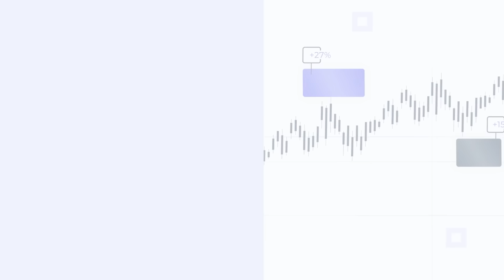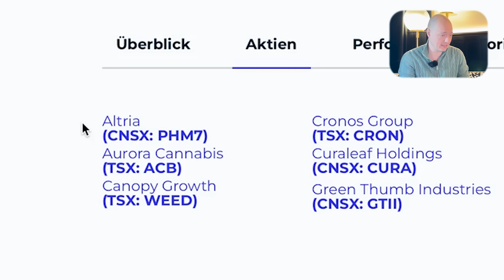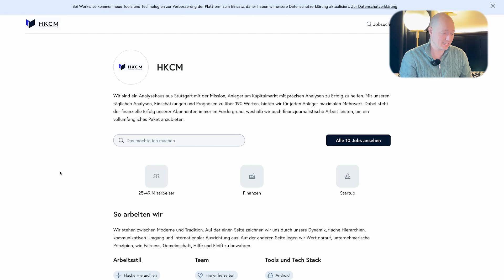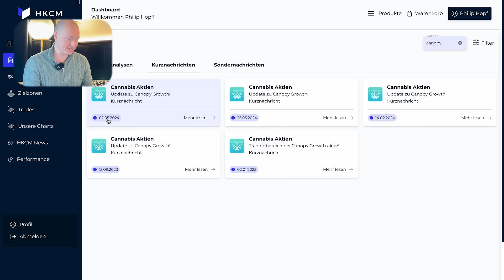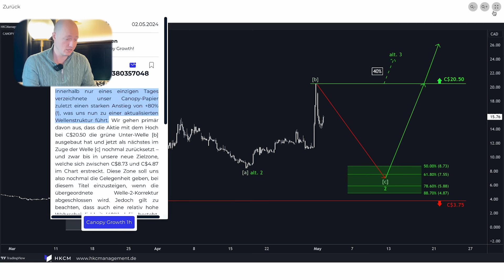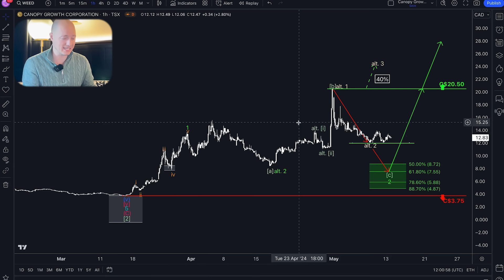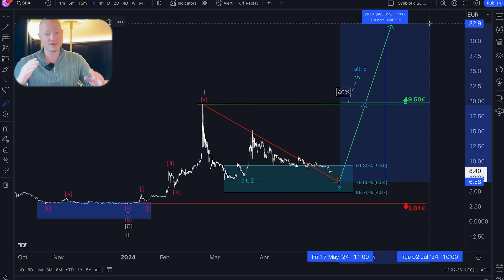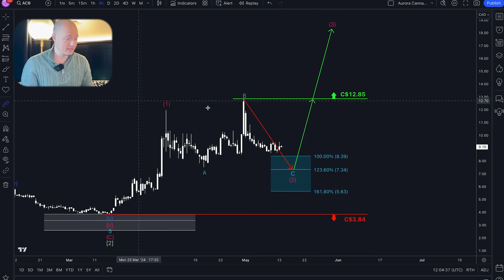Cannabis Bullenmarkt: diese 3 Aktien stehen in der Kaufzone!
In diesem Video spricht Philip Hopf über 3 Cannabis Aktien.  Cannabis Bullenmarkt: diese 3 Aktien stehen in der Kaufzone!

👉 Mein Erfolgs- und Dankbarkeitsbuch:

0:00 - Intro
1:04 - Überblick
2:56 - Karriere bei HKCM
3:55 - Canopy Growth
8:38 - Synbiotic
10:12 - Aurora Cannabis
11:58 - Kapital diversifizieren